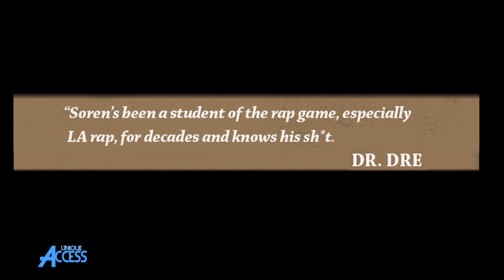Baldwin Sykes on Creating Monster Character for “Boyz N The Hood” & Gangs Are Economic-Driven Today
Watch as BaldwinSykes stops by UniqueAccessEnt to discuss creating the role of Monster for "Boyz N The Hood." The Compton, California actor also talks about how gangs are economic-driven today.

Watch Baldwin Sykes on Studying to Helicopters a la “Boyz N The Hood,” Having Pride 4 Toddy Tee Batterram